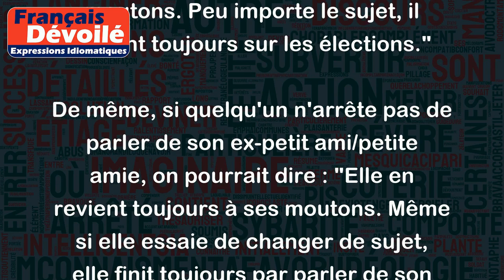Il en revient toujours à ses moutons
L'expression "Il en revient toujours à ses moutons" signifie qu'une personne revient toujours au même sujet ou à la même question, malgré les tentatives des autres de changer de sujet. Cela peut être considéré comme ennuyeux ou agaçant pour les autres personnes avec qui elle discute.
Par exemple, si quelqu'un insiste sur le fait de parler de la dernière élection présidentielle, quelle que soit la conversation, on pourrait dire : "Il en revient toujours à ses moutons. Peu importe le sujet, il revient toujours sur les élections."
De même, si quelqu'un n'arrête pas de parler de son ex-petit ami/petite amie, on pourrait dire : "Elle en revient toujours à ses moutons. Même si elle essaie de changer de sujet, elle finit toujours par parler de son ex."